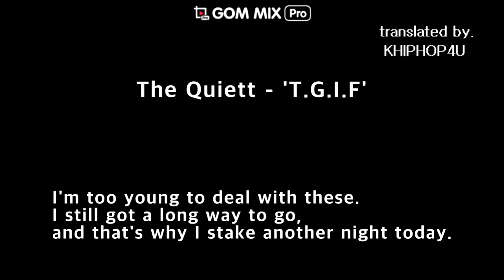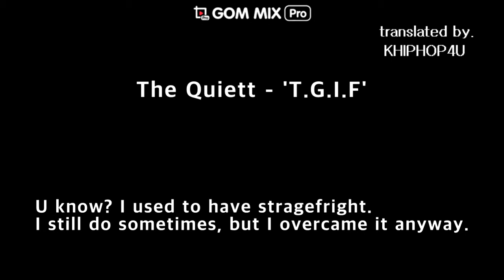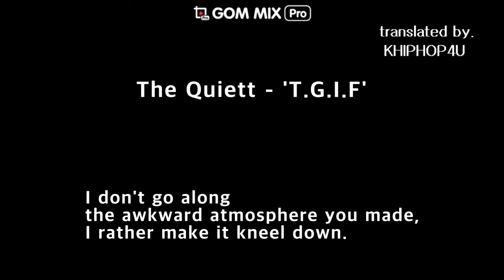The Quiett - 'T.G.I.F' ENG SUB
(verse 1)
지난 모든 시간
들이 나를 만들었지 한계와 편견
들과 싸우며 탑처럼 쌓아 올린 경력.
허나 매 순간이 또 다른 시작일 뿐.
산을 넘어도 더 높은 산이 기다릴 뿐.
내가 배운 만큼만 해도. 완벽한 성공.
성공의 높이라는 것은. 내가 번 돈.
아니면 내 적의 숫자. 질투의 정도.
하지만 그런 생각 따윈 가슴 깊이 넣어 둬.
아직 이 모든 걸 논하기엔 나는 어려.
나는 멀었어 한참 그래서 오늘도 밤을 걸어.
나의 고독과 마주앉아 가사를 적어.
이 노랠 무대서 부르는 장면이 아른거려
사람들의 함성은, 나를 미치게 하네.
그런 제대로 된 열기는 없지. TV 안엔.
이 세상이란 껍데기들이 지배하기에,
모두 경배를 진짜들의 위대함에.

uh 나는 오를 거야 아무리 하늘이 높아도
니가 나를 똑바로 볼 수 있을지는 몰라도.
uh thank god I'm flowin'

(verse 2)
그거 알아? 사실 나는 무대 공포증 같은 게 있었어.
지금도 가끔은 겪고 있지만 어쨌든 이겨냈어.
이 거친 게임을 거치면서 난 많이 변했어.
내 돈이 늘어날 수록, 개들이 짖어댔어.
난 심장이 약한 타입은 아니야 계속
문제를 겪을 때 마다 조금씩 강해져
결국에는 몇 년 전 나를 위 아래로
훑어보던 띠꺼운 놈들의 눈이 아래로.
하지만 난 원망하지 않아. 니가 나를
얼마나 욕하고 다녔대도. 지나가면
다 부질없는 일들이지. 비 바람은
언젠간 지나갈테니, 그걸로 위안 삼아.
그래도 다신 보고싶지 않아 니 비열한 눈
이젠 너도 알고 있겠지 내 REAL함을
나를 시험하는 것들로 가득해 이 세
상은 그래서 엄마가 날 강하게 키웠나봐.

나는 오를 거야 아무리 하늘이 높아도
yea, thank god I'm flowin'

(verse 3)
yo 또 한 주가 지나가고 난 여전히 이 자리에.
어떤 애들은 인터뷰 몇 개 보곤 날 이해
하고 있다는 듯 행동하지만, 날 위해
닥쳐주길 바래. 진심으로 하는 말이네.
너희들이 뭘 알겠어 내가 겪어 온 것을
내 음악들을 통해서 어느 정돈 느꼈을
거라 해도 그건 아주 작은 부분일 뿐.
나도 알아. 니가 가진 것은 주둥이뿐.
니들이 만든 애매한 분위기에
난 묻어가지 않아. 오히려 무릎 꿇리지 내 앞에
사람들은 다수의 요구를 뿌리치기엔
현실은 만만하지 않단 말뿐이지.
내가 보기엔 겁쟁이들의 망상 같애.
누군가는 내게 와서 이런 말을 하네
'한국에선 무조건 배고픈 척 해야 돼.'
내가 내 돈을 세는 게 왜 문제가 돼?

fuck it, 나는 오를 거야 아무리 하늘이 높아도
당신이 날 정말로 보고있는지는 몰라도.
yo, thank god I'm flowin'